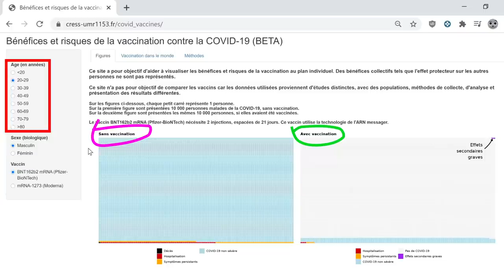Vaccins et biais de la victime IDENTIFIABLE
Beaucoup de moins de 30 ans voire moins de 40 ans me disent que ce n’est pas dans l’intérêt de leur génération de se faire vacciner contre le coronavirus. Le virus tuant surtout "les vieux", pourquoi les jeunes devraient-ils prendre le risque d’un vaccin ? Voici ma réponse.

Mille mercis aux chatons sceptiques qui m’ont donné leur avis et conseillé dans la rédaction du script de cette (courte) vidéo.

Un merci tout particulier à Pauline (alias La mal biaisée) grâce à qui j’ai découvert le livre « Économie du bien commun ».

Vous pensez que ce que je fais est bien ? Donnez-moi les moyens de continuer !